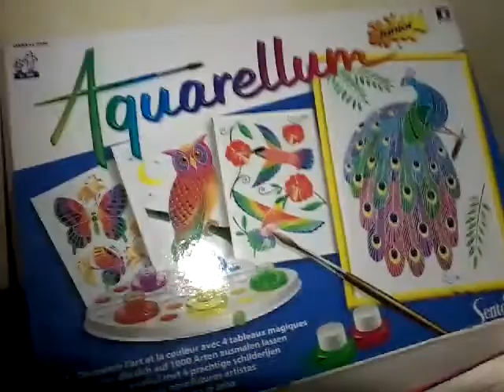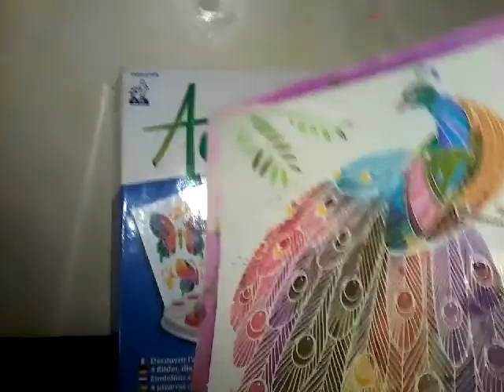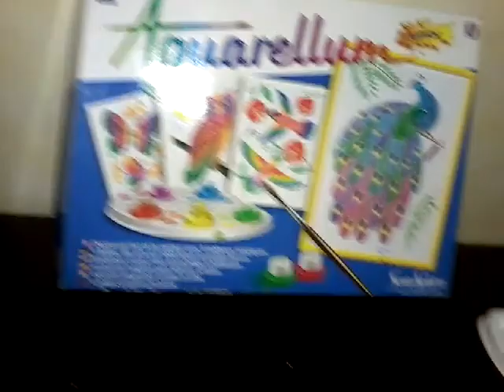Mon kite de peinture #♡AQUARELLUM♡